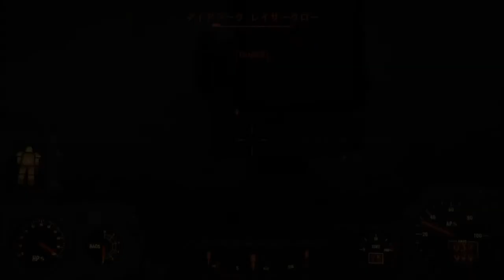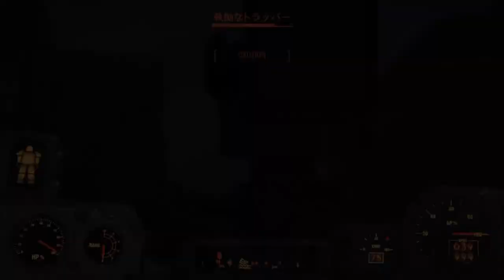Fallout4 Far Harbor 広島弁実況 #5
フォールアウト4 DLC ファー・ハーバーのプレイ動画です。

鬼麿 onimaro おにまろ ps4 playstation4 bethesda ベセスダ ダウンロードコンテンツ